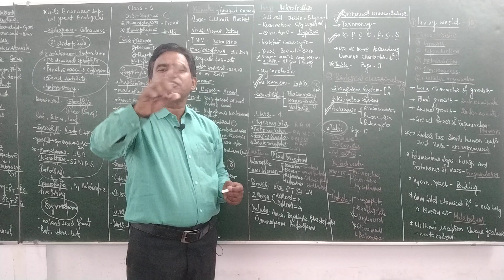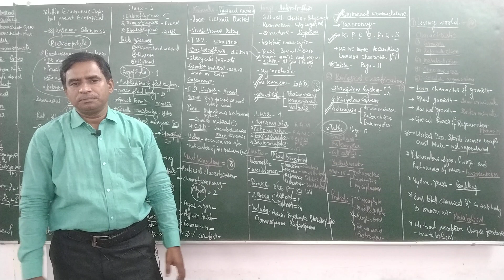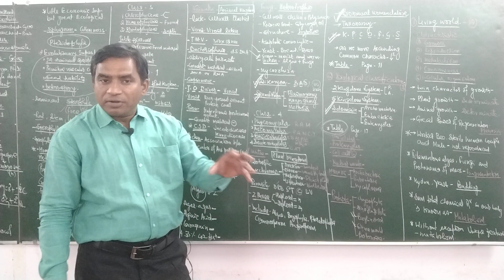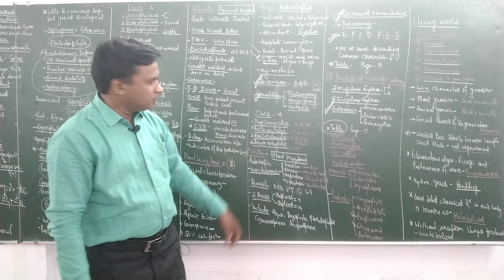Quick Revision part -01(Unit -1)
⭐Individual Biology Classes ⭐
CMO LANE Durgakund Varanasi 221005
Quick Revision Unit -1 For NEET